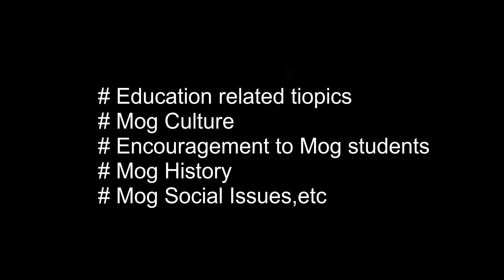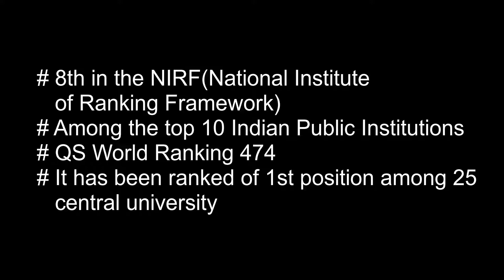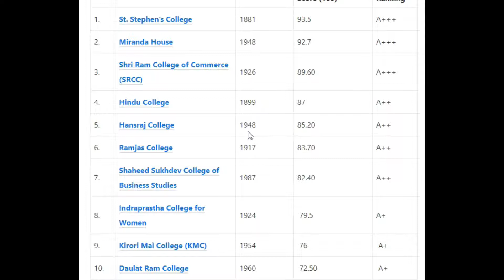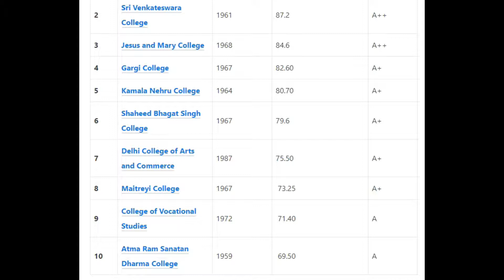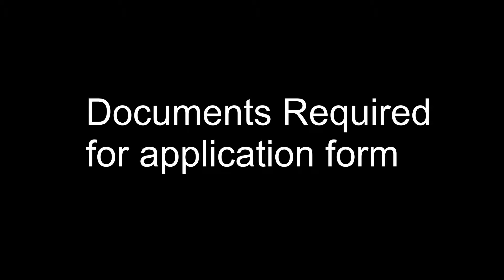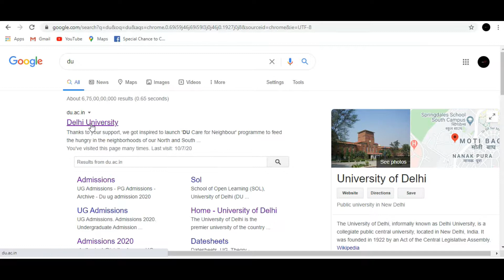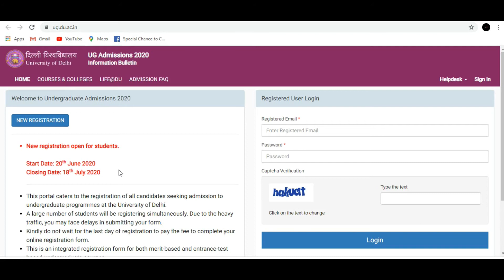Delhi University Admission going on...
The University of Delhi, informally known as Delhi University (DU), is a collegiate public central university, located in New Delhi, India. It was founded in 1922 by an Act of the Central Legislative Assembly. Consisting of three colleges, two faculties, and 750 students at its founding, the University of Delhi has since become India's largest institution of higher learning and among the largest in the world. The university has 16 faculties and 86 departments distributed across its North and South campuses. The Vice-President of India serves as the University's chancellor.